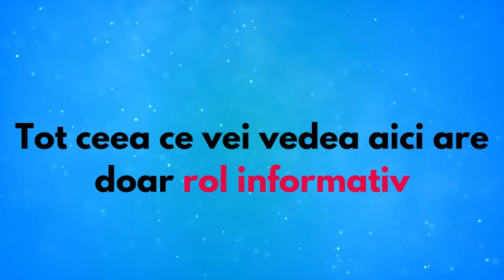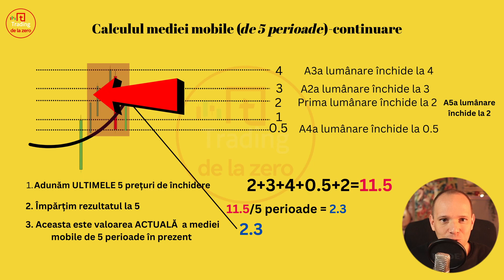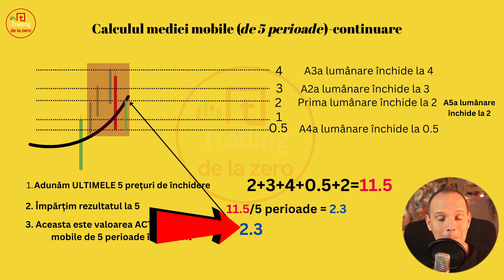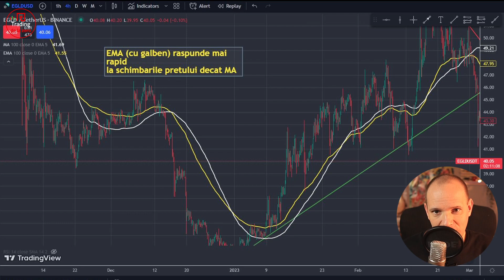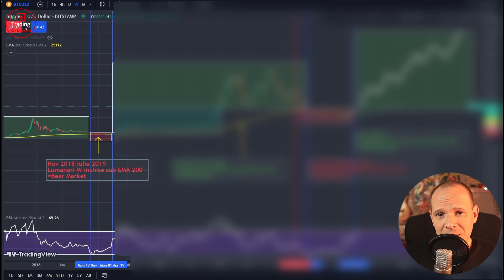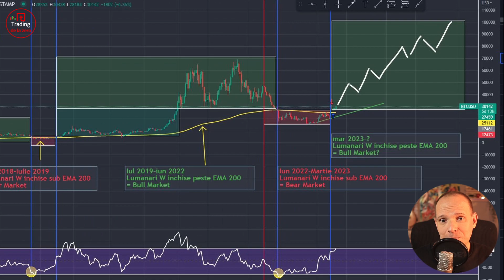Indicatori Ep. 3 1/2 - Medii mobile (Moving Averages)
Mediile mobile simple sau exponentiale sunt folosite intensiv de traderii din toata lumea pentru a monitoriza trendurile si evolutia pe termen mediu sau lung a pretului unui instrument financiar. Afla din aceste 2 clipuri notiunile de baza despre moving averages, de cate tipuri sunt, care sunt diferentele dintre ele, cum se "citesc", cum putem pune mai multe pe acelasi grafic, ce ne spun intersectiile dintre ele si multe altele.

Capitole:
00:00 - Introducere
01:30 - De cate tipuri sunt mediile mobile?
02:23 - Ce este o medie mobila?
02:49 - Cum se calculeaza o medie mobila simpla?
04:13 - Limitarile SMA si necesitatea EMA
04:50 - Diferenta intre SMA si EMA
05:20 - Cum se calculeaza EMA?
06:03 - Cate perioade sa aleg pentru EMA?
07:04 - Ce ne spune EMA 200
07:40 - Exemplu EMA 200 din 2018 pana in prezent
08:30 - Combinatia EMA200 cu RSI si tendinta actuala

Învață de la profesioniști!
Completează acest formular pentru a te însrie la unul din cursurile de formare investitională Profit Point. Dacă alegi să faci asta, în primul rând te vei educa mult mai detaliat și mă vei ajuta și pe mine să fac alte cursuri pe care să le prezint ulterior absolut gratuit pe acest canal. Multumesc!

Ai putin mai jos toate linkurile de care ai nevoie, unde ma poti gasi pe toate retelele sociale. De asemenea, ai si linkuri de afiliere prin care ma poti ajuta sa continui munca pe acest canal.

Nu sunt consultant financiar. Toate clipurile urcate pe acest canal au doar rol informativ. Ai grija de banii tai! Educa-te si testeaza pe conturi demo orice strategie inainte sa tranzactionezi cu bani reali! Puteti sustine acest canal apasand butonul JOIN aici Multumesc!